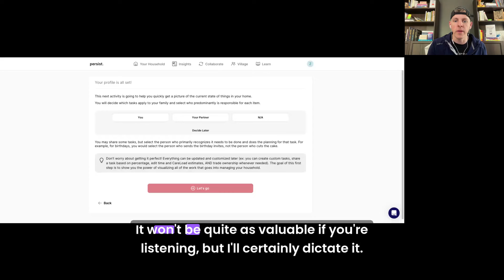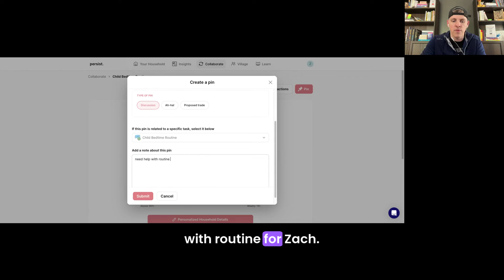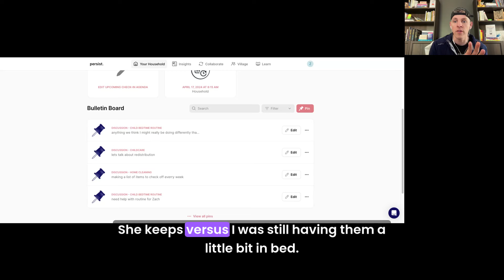How we turned upset into better parenting with Persist